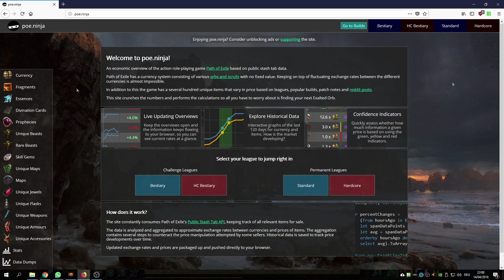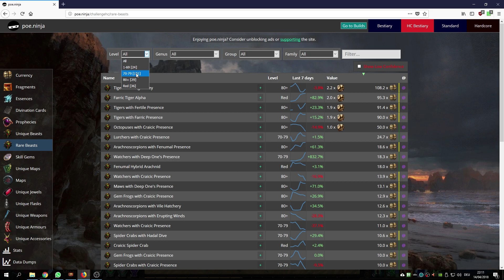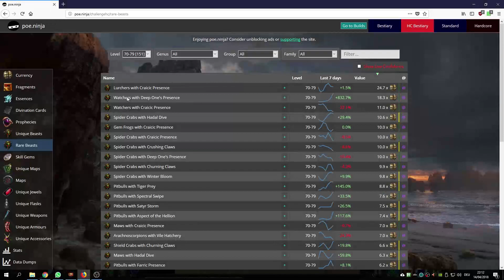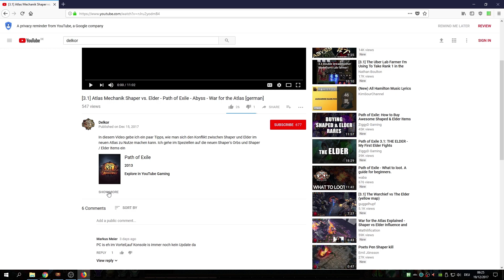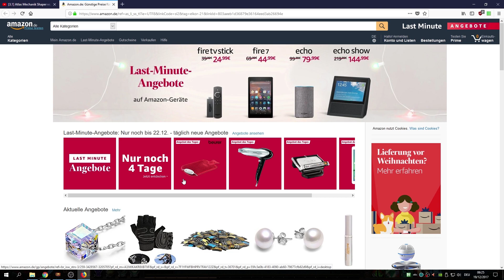[3.2] Beasts bewerten / 100+ Chaos warten auf Euch - Teil 2 Bestiary Guide - PoE [german]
Im zweiten Teil vom Bestiary Guide erkläre ich, wie ihr die aktuellen Marktpreise für eure Beasts nachschauen könnt und damit eure Menagerie bewerten könnt. Es warten mit Sicherheit einige hundert Chaos auf Abholung. Dazu gehen wir auf poe.ninja, sowie auf poe.trade.

144 Hz Monitor mit top Preis/Leistungs-Verhältnis (Asus VG248QE)